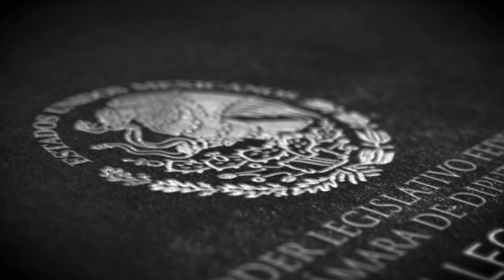Dip. Claudia Leticia Garfias Alcántara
Conoce a la diputada Claudia Leticia Garfias Alcántara, integrante de la LXVI Legislatura. Descubre a qué estado representa y los temas clave que impulsará durante su gestión.